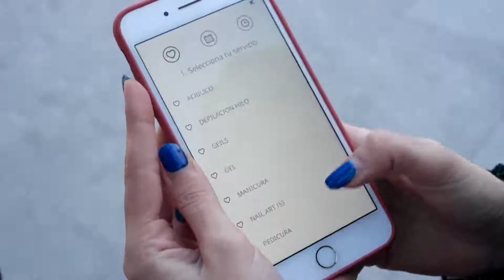Franquicia Nails Factory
Nails Factory es la primera franquicia en número de centros de belleza integral de manos y pies, con cerca de 170 centros en toda España. Al cual añade ahora el servicio de cuidado de cejas y pestañas Oblink, con espacios propios dentro de sus salones.

Además, sus productos se encuentran certificados como 10 Free, que garantiza la ausencia de compuestos químicos que puedan resultar tóxicos o alérgenos, como tolueno, formaldehído, alcanfor, parabenos... Y que ni proceden de, ni han sido probados en animales.

Entre su gama de servicios destacan, entre otros: ‘Geils’ (esmaltado semipermanente), la construcción de uñas en ‘Geils Revolution’ (la reinvención de la manicura, con el híbrido que combina la resistencia del acrílico y la flexibilidad del gel), y la manicura y pedicura con esmalte termocromático o ‘nail-art’. Además de las extensiones de pestañas y el diseño y depilación con hilo.